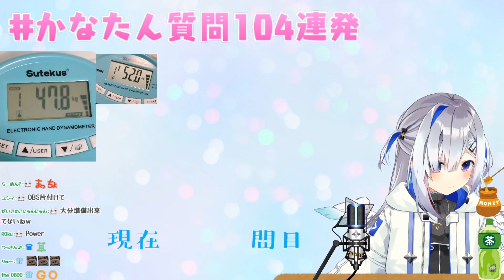寝起きで握力を測ってみたら普通にゴリラだったかなたんｗ【ホロライブ切り抜き/天音かなた】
▼元動画▼
【1時間チャレンジ】寝起き10分で即JumpKing【天音かなた/ホロライブ】